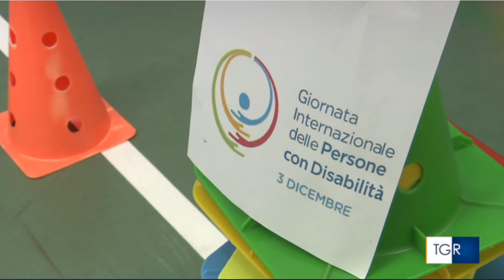2021.12.03 TGR_ Giornata Internazionale della Disabilità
Progetto Tutti in Carrozza